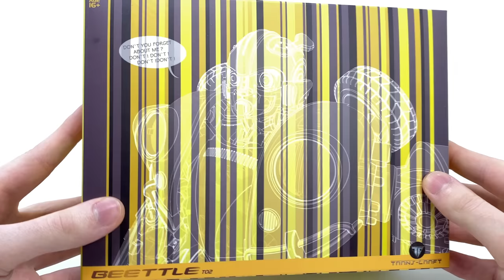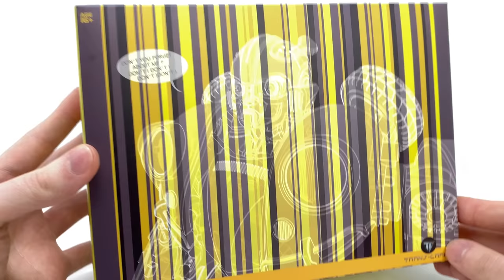Transcraft TC-02 Beettle Bumblebee Review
TransCraft TC-02 Beettle Soldier Bee Bumblebee Review

Be sure to follow me on all social media to keep up to date with my latests posts and purchases!